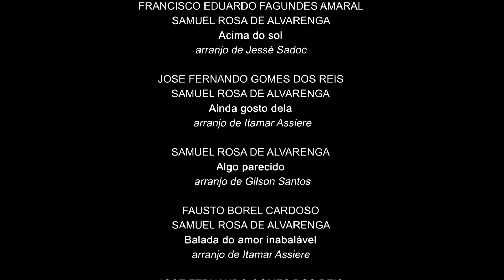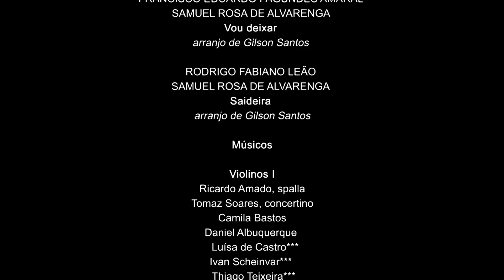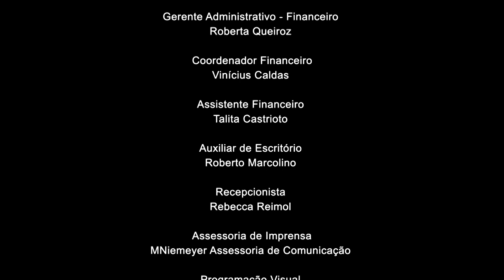Skank Sinfônico - Orquestra Petrobras Sinfônica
Concerto gravado no Teatro Riachuelo em julho de 2021, durante a Turnê Online da Orquestra Petrobras Sinfônica

Patrocínio Oficial: Petrobras